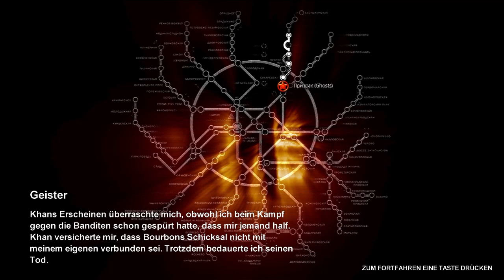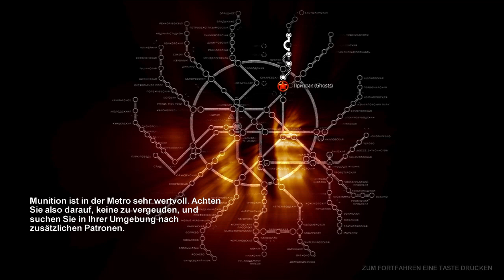Let's Play METRO 2033 [BLIND] #011 - Jetzt wird es gruselig!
«METRO 2033»
Ego-Shooter von 4A Games & THQ (2010)